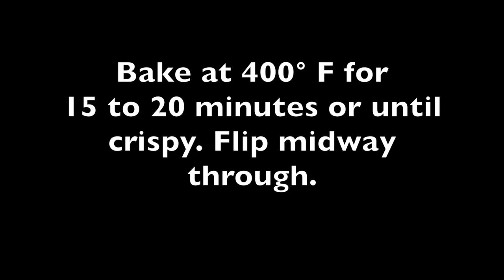Keto Jägerschnitzel | Low Carb German Recipe for Keto Schnitzel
Learn to make the BEST Keto German Jägerschnitzel with this low carb schnitzel recipe!

► Nutritional Facts:
Mushroom Gravy per serving(4):
calories: 175
fat: 9 grams
carbs: 9 grams
net carbs: 8 grams
protein: 5 grams

Schnitzel (avg for 6 ounce cut)
calories: 264 grams
fat: 10 grams
carbs: 0
protein: 37 grams